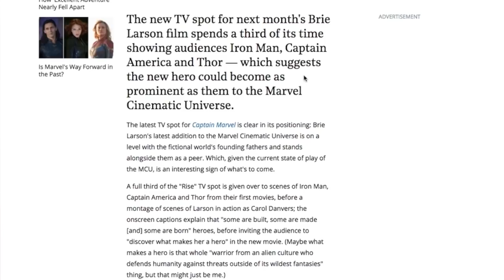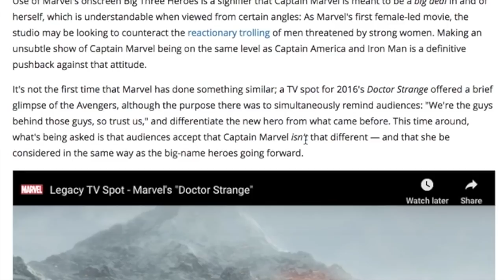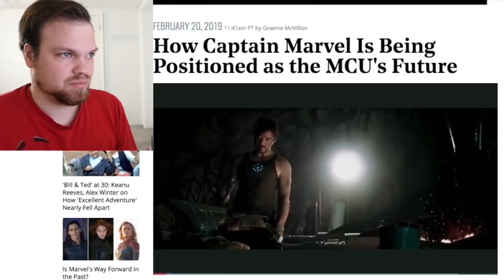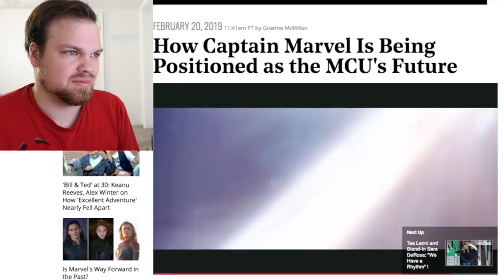Accept Captain Marvel As Your New Hero